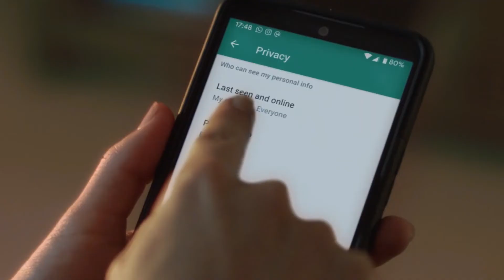How to Disable Last Seen On WhatsApp [UPDATED]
How do you disable or hide Last Seen in WhatsApp? WhatsApp Last Seen tells you the last time your contacts used WhatsApp. Through the WhatsApp privacy settings, you have the option to control who can see your last seen. You may not be able to see someone's online status unless they have you saved as a contact or have previously messaged you.